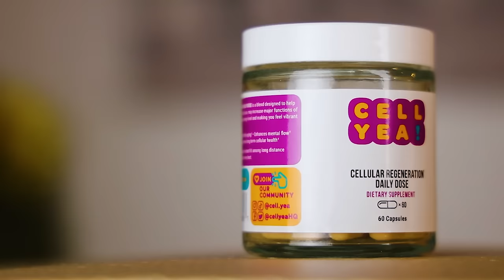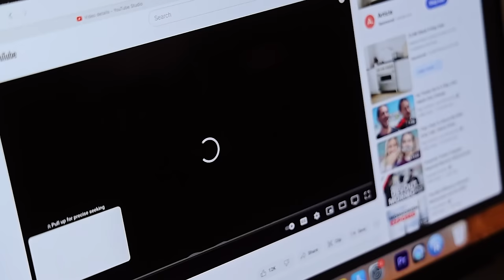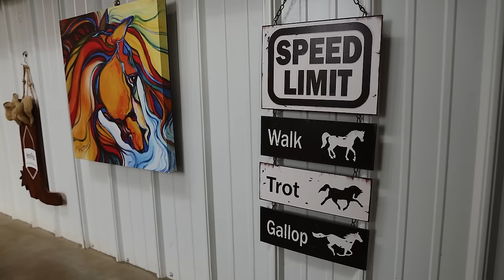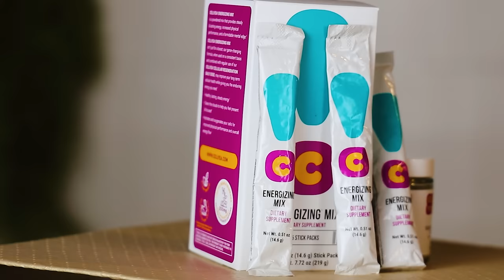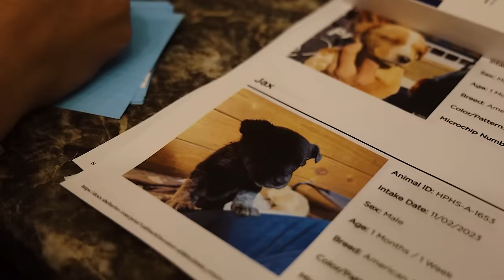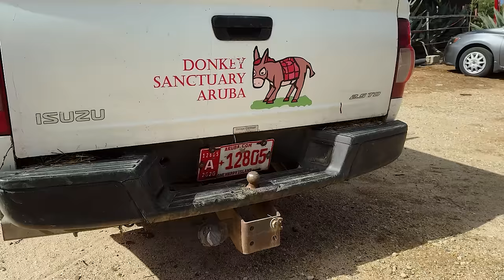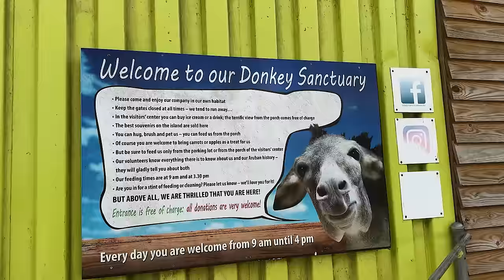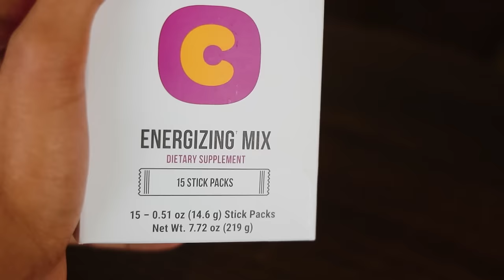Choking Stallion - Horse Shelter Heroes S4E40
Welcome to Horse Shelter Heroes! In this episode, Emily cleans up the cutest litter of puppies, donkeys get their vaccines, and Sir Galahad is rushed to the animal hospital with an emergency choke. Plus Tawnee, Jason, Angela and Keith all go on vacation to Aruba and give us an awesome tour of the donkey rescue they have there. You won’t want to miss everything that happened this week in this episode of Horse Shelter Heroes!